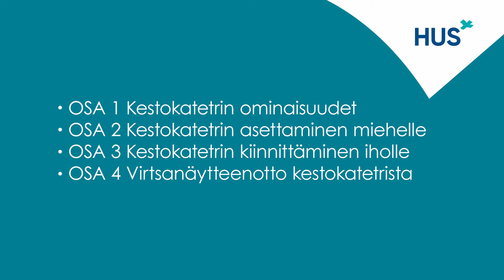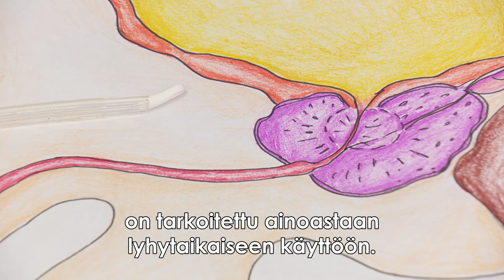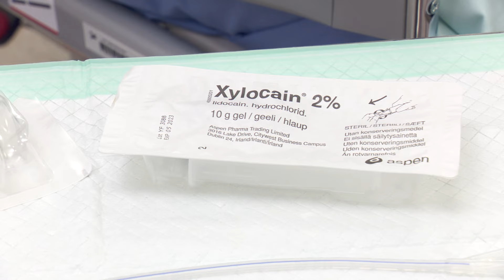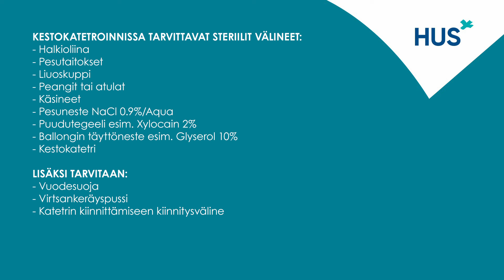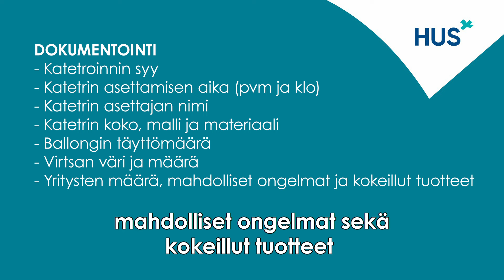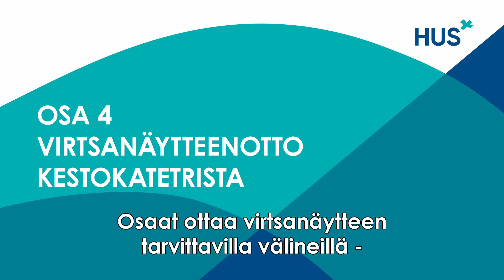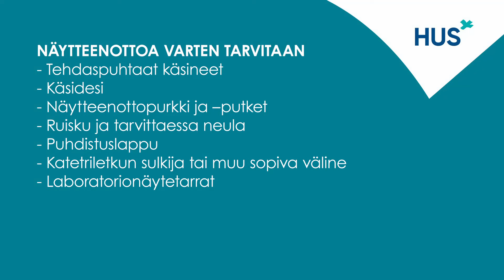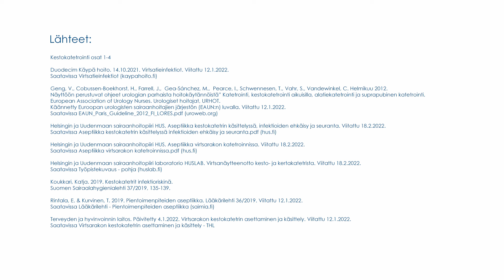Kestokatetrihoito - Ohjevideo hoitajille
Intro:
00:00 - 00:22

Osa 1 - Kestokatetrin ominaisuudet
00:23 - 03:19

Osa 2 - Kestokatetrin asettaminen miehelle
03:20 - 08:23

Osa 3 - Kestokatetrin kiinnittäminen iholle
08:24 - 11:09

Osa 4 - Virtsanäytteenotto kestokatetrista
11:10 - 15:07